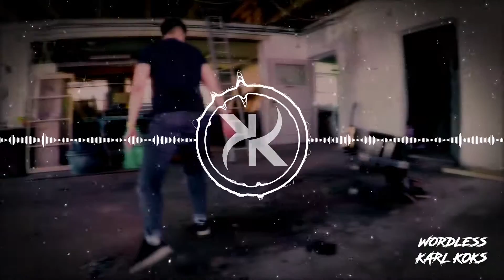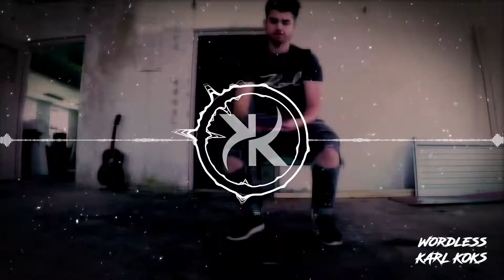KARL KANE - Wordless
Meine zweite Single nun endlich auch auf Youtube

You've been acting so different
Whenever you’re close to me
Like there's some kind of secret
A distance in between
And it's making me nervous
My stomach is all tied up
With of your lack of words it's
Got me guessing what it might be
But it's hard
Hard to love
This won't last
When you’re wordless

You're out every weekend
With someone who isn't me
And i know you've got needs but
It's a message never speak
And you making me nervous
And our lives are in intertwined
I pretend not to notice
When you don't spend a night

But it's hard
Hard to love
This won't last
You make this perfect
When you're wordless

Oh it's hard
When you're wordless